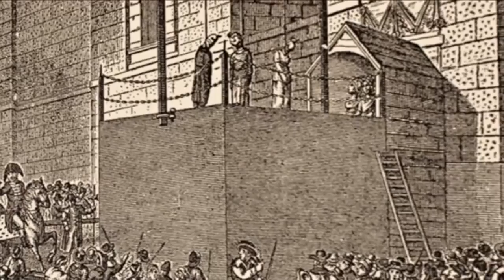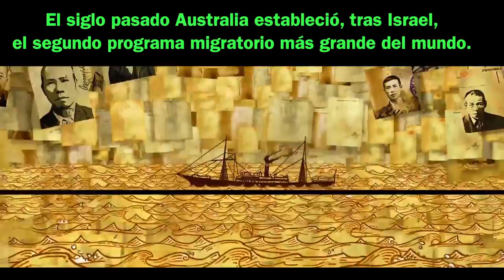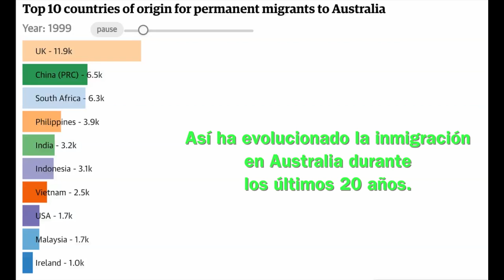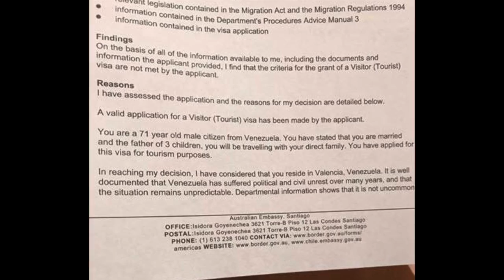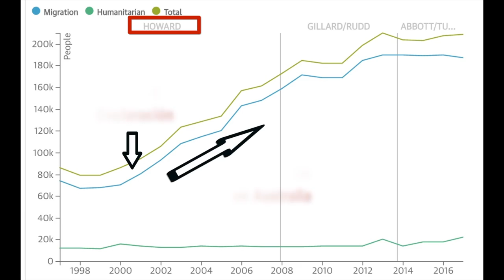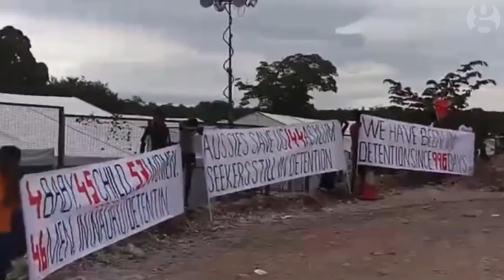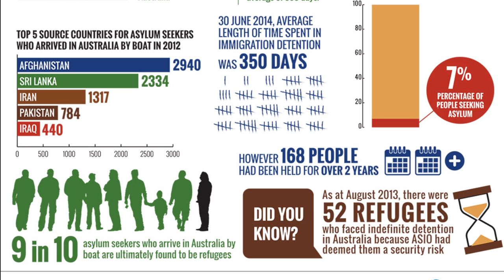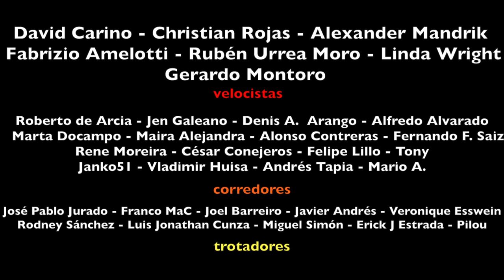Emigrar a Australia 2018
¿Cómo emigrar a Australia? Antes de emigrar a Australia, es bueno que entiendas cómo es la política de emigracion del gobierno asutraliano. Este vídeo te la muestra